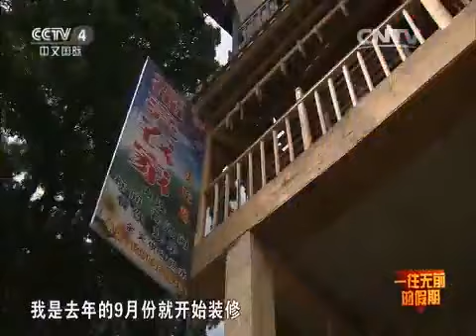20150809 远方的家 一往无前的假期 家住世外桃源：田园生活在坝美